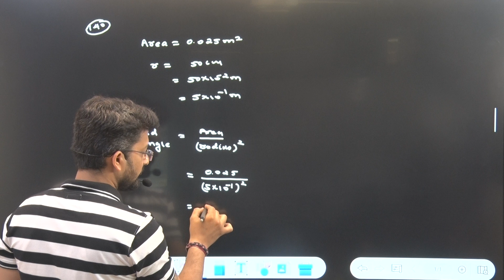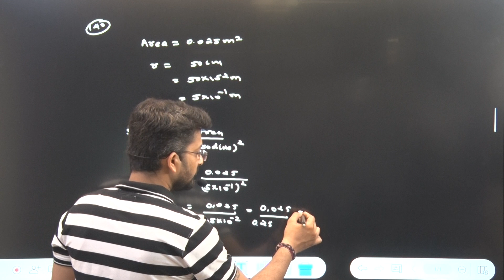The intercepted area of the spherical surface about the centre is 0.025 m2 having radius 50 cm....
(140) The intercepted area of the spherical surface about the centre is 0.025 m2 having radius 50 cm. what will be solid angle?